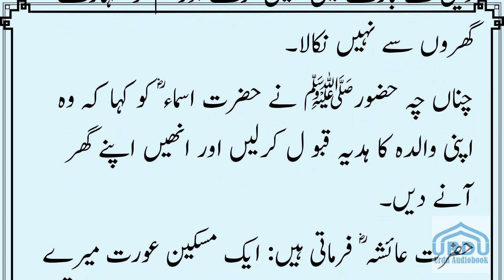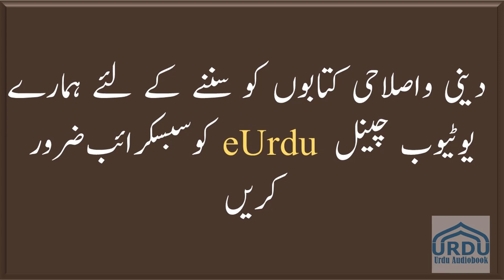Hayatus Sahaba 2-052 | Hazrat Abdullah bin Umar ؓ ka maal Wapas Karna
Muhammad saw or Apke Khalifa
4 Khalifa
Abubakar
Umar
Usman
Ali
Khalid bin Saeed
Hazrat abubakar ko Daawat dena
Hazrat Ali ko Daawat dena
Hazrat Khalid bin Saeed ko Daawat dena
Hazrat Umar ko Daawat dena
Hazrat Usman ko Daawat dena

dawat tabligh

Islahi tablighi bayanat
Maulana abdus sattar
Maulana Yusuf kandhalwi
Maulana Yusuf reh

eUrdu Audiobook